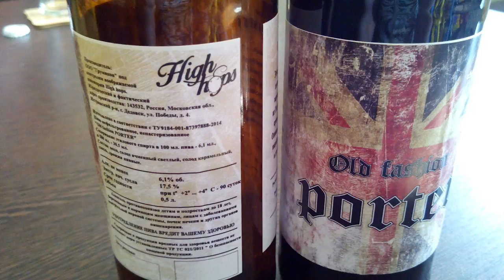Обзор пива Old Fashion Porter от пивоварни High Hops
Недавно нам на обзор попал Old Fashion Porter от молодой крафтовой пивоварни High Hops. Каким оказался этот портер на вкус Саши и Гоши, смотрите в новом видео.

В ролике использован фрагмент видео с концерта группы Pink Floyd из песни High Hopes